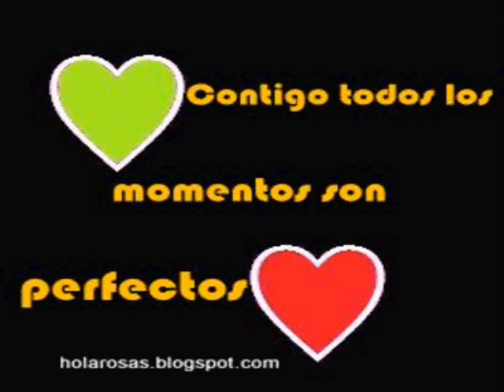JOAO EMIR - UNA CANCIÓN QUE TE ENAMORE